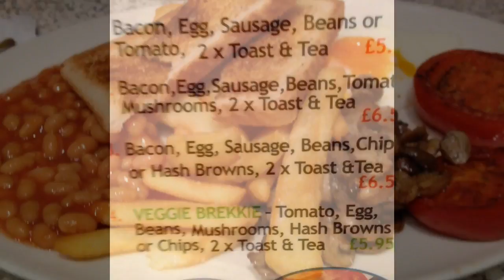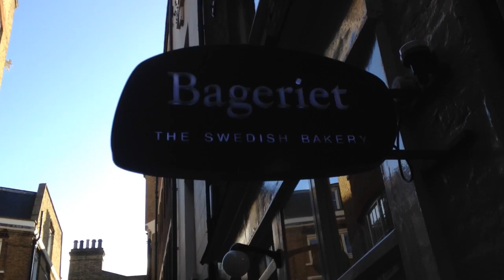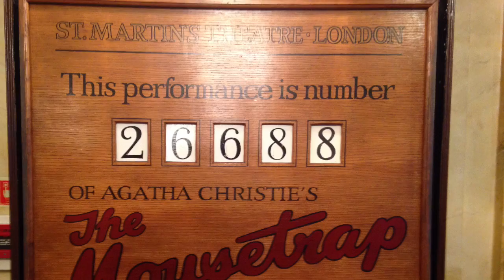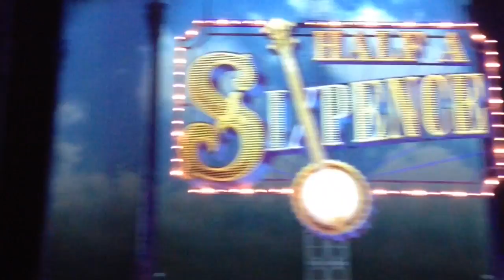THE MOUSETRAP & HALF A SIXPENCE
Me and my friend Magnus went to London for three nights and saw six shows.This is day three: The Mousetrap and Half a sixpence.